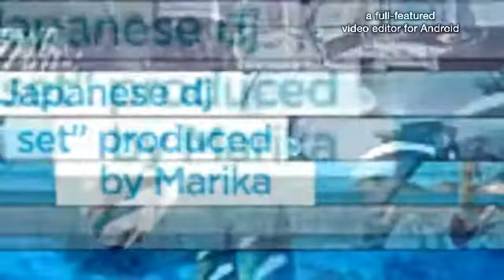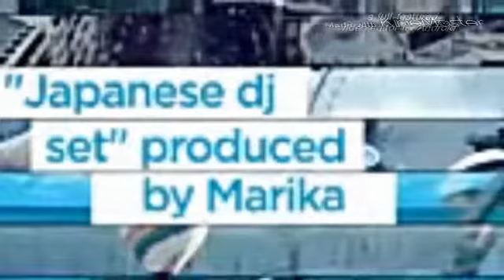Japanese dj set (complete version)